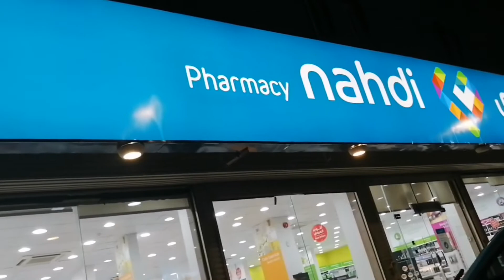Walking vlog Day 6 health is wealth to accept the challenges of the Mads of San Diego